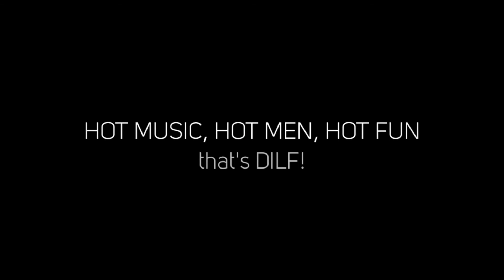DILF Los Angeles June 2021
DUDES, DADDIES, DISCREET, DUNNO...DILF is for ALL MEN!

Joe Whitaker & the DILF Party Present...

DILF LOS ANGELES
"THE RETURN"
STRAPPED & READY DADDY!
JOCK/UNDERWEAR EVENT!

The HOTTEST JOCK PARTY in the COUNTRY returns to Los Angeles and back to LOS GLOBOS!

DJ JAMES ANTHONY
New York

ENCOURAGED:
*Jocks
*Harness
*Suspenders
*Gear
*Leather
*Underwear

*A FREE CLOTHES CHECK will be Available so can get down to your Jock or Underwear!

*DILF MILITARY DOG TAGS will be given out at the Door for the Code Party!

JOIN US for a night of HOT MUSIC, HOT MEN & HOT FUN in your JOCK!

*SIGN UP for the DILF app on the Apple Store or Google Play to CONNECT with MEN at the PARTY!

More info at theDILFapp.com

Visit theDILFparty.com for All Events & Promotions.

*All Events listed on Scruff under Events.

*Look for Weekly Shouts on
GROWLr in Event Cities.

TICKETS WILL BE AVAILABLE at
the DOOR BASED on VENUE Capacity.

*7 Years & Going Strong...DILF now 19 US cities!

*DILF is a Registered Trademark Owned by Man Upp

DILF LOS ANGELES
"THE RETURN"
STRAPPED & READY DADDY!
JOCK/UNDERWEAR EVENT!

DJ JAMES ANTHONY
New York

ENCOURAGED:
*Jocks
*Harness
*Suspenders
*Gear
*Leather
*Underwear

*7 Years & Going Strong...DILF now 19 US cities!